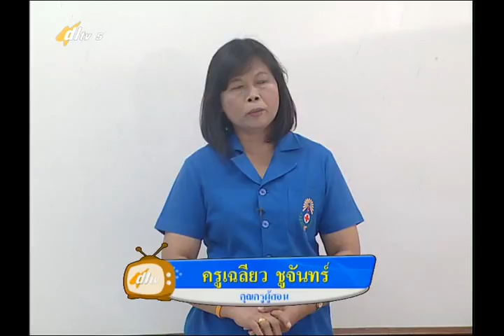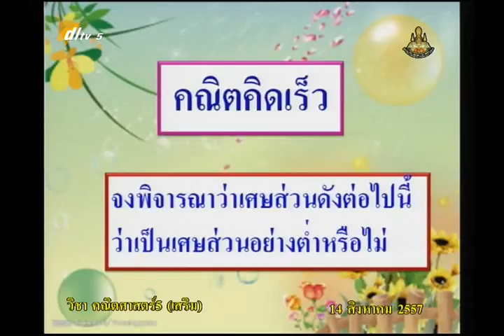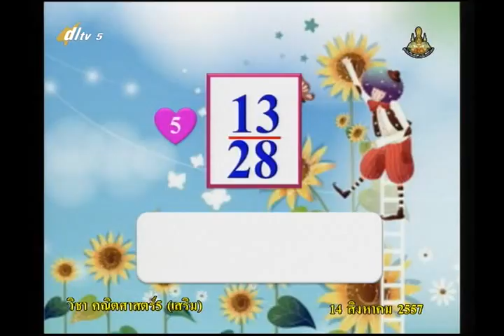060A+5140857+ค+การทำให้เป็นเศษส่วนอย่างต่ำ+mathp5+dl57t1